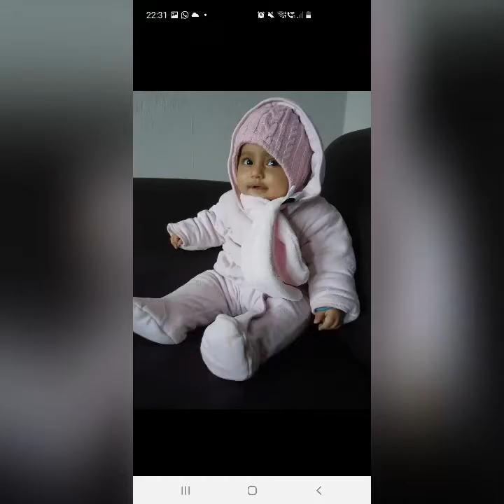Today's it's my birthday 🎂